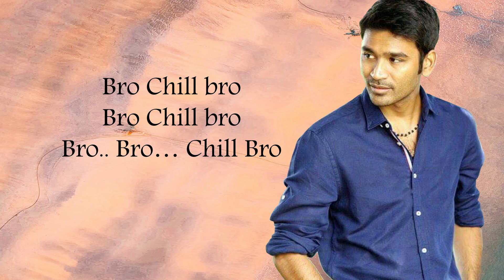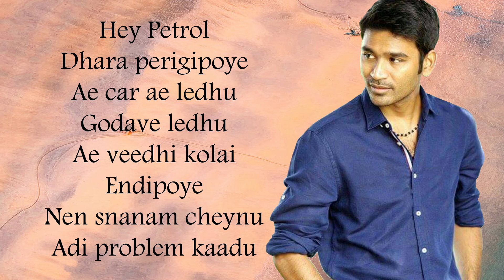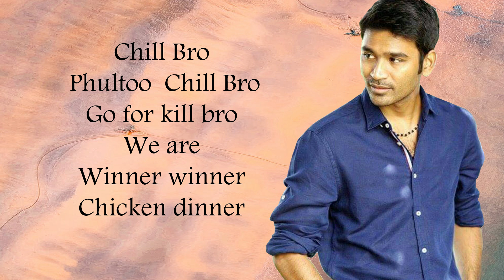Chill bro song lyrics